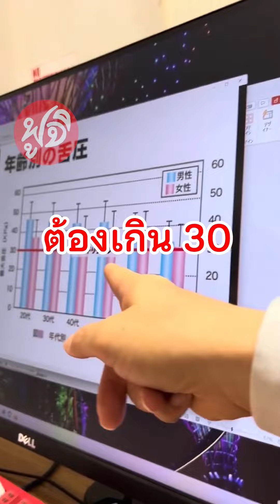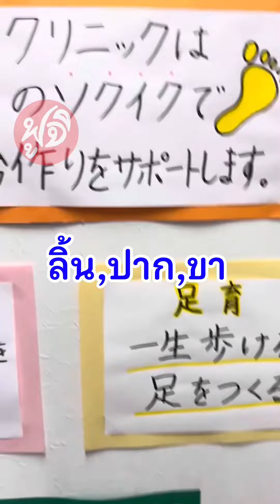ขยับลิ้น! ลดโรคแก่ สร้างภูมิ (หมอญี่ปุ่นเผย)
ขยับลิ้น!
ลดโรคแก่ สร้างภูมิ
หมอญี่ปุ่นเผย